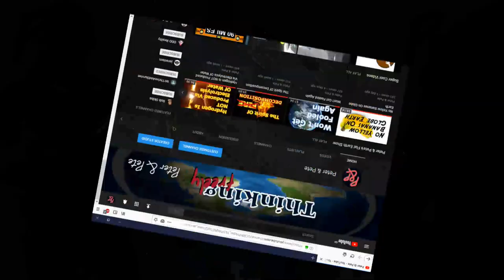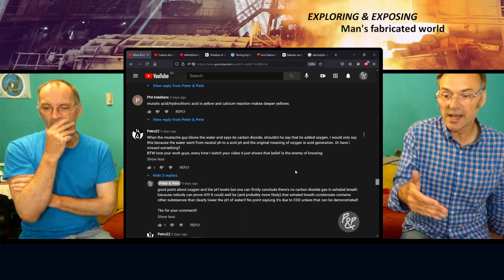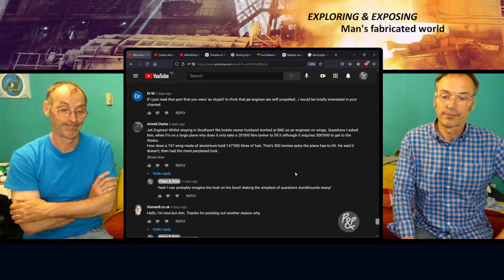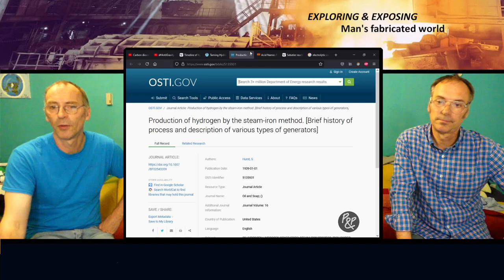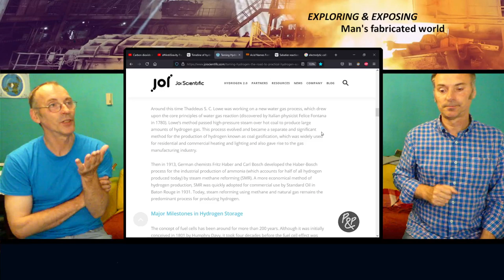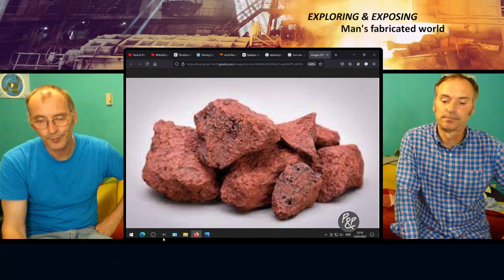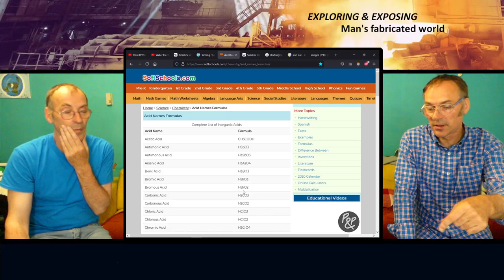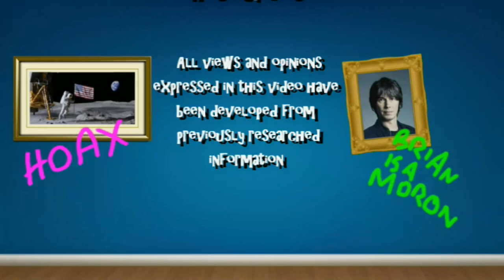The Big Hydrogen Question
Peter & Pete return yet again annoying people with their views & opinions because a lot of people dislike hearing other people’s views & opinions. In this episode P&P cover:-

Intro – Eric Laithwaite's Reality-Defying 1974 Lecture on Gyroscopes  – Math easy Solutions
09:25 Petro22 comment
14:40 19 December 19 comment
17:25 Arnold Clarke comment
20:00 Debate in with P&P
21:30 The BIG hydrogen question
22:45 Hydrogen production – Lavoisier-Meusnier, Electrolysis, Coal gasification &       Steam reformation
38:40 Realising hydrogen to exist in manufactured materials
42:30 Breakdown of electrolytic process

IF YOU THINK OUR VIEWS AND OPINIONS ARE WRONG THEN WHY NOT MEET US LIVE IN ZOOM TO DISCUSS WITH US YOUR REASONS WHY.